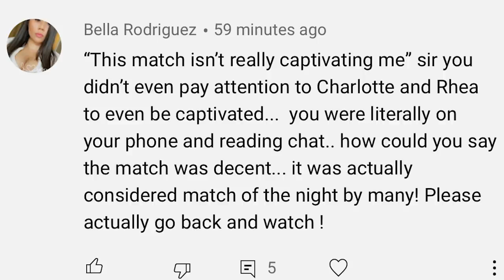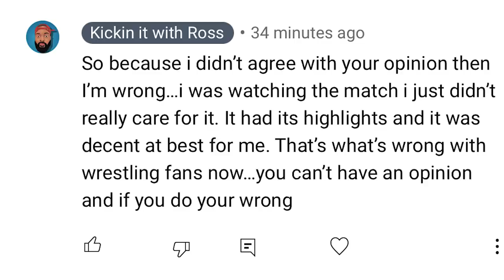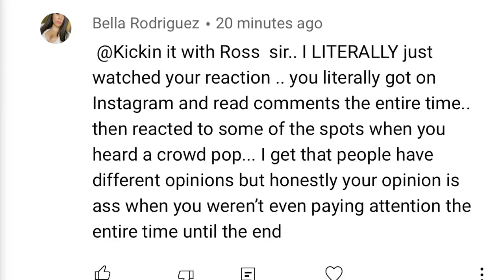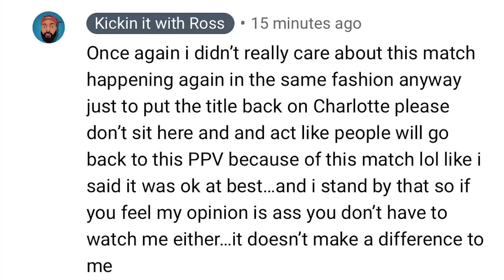Can’t have an Opinion as a Wrestling Fan anymore